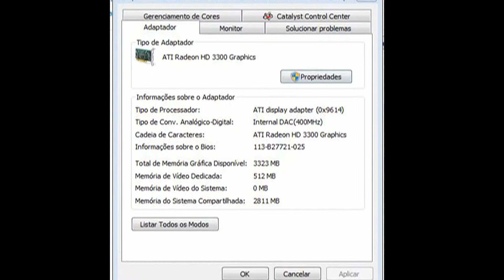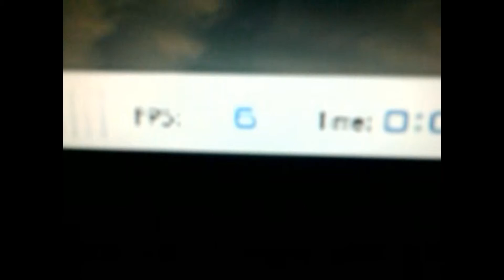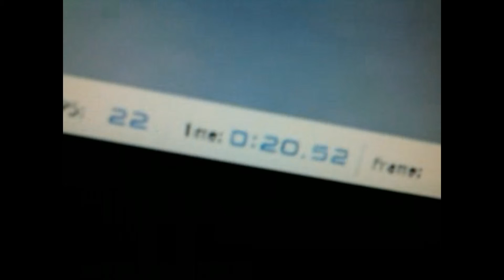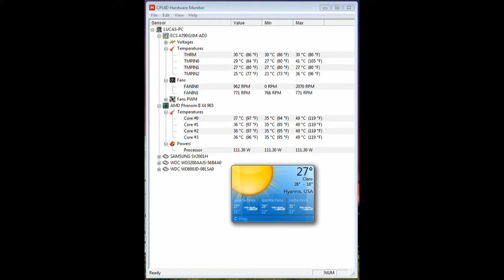3DMark 06 Test: AMD Phenom II X4 965 BE + ATi HD3300 (RS780D)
Olá amigos do youtube. Ontem de ontem vendi a minha ex-HD5770 que fez seus QUASE 21 mil pontos no 3DMark. Na espera da minha nova placa de vídeo tive que ficar usando essa VGA OnBoard da A790GXM-AD3, a famosa HD3300 que equipa todos os equipamentos 790GX-Based.

Apesar de ser uma VGA OnBoard para aplicações multimídia e uso doméstico está ótima, mas para gaming deixa um pouco a desejar. O teste foi feito sob condições razoáveis de uso, com ambos os filtros a X4 e em resolução 1024x768 o que talvez teria tornado o teste pesado demais para a RS780D.

Ela fez quase 4 mil pontos rodando sob condições stock, sem modificações em nada.

O desempenho dessa mesma ficou próximo a GeForce 9400GT, o que pode ser considerado raazoável, tendo como base que muitos usuários ainda usam a série 94XX GT como VGA Off-board.

O resto das informações encontra-se no vídeo.

Em breve, vídeos desse mesmo teste com a ATi Radeon HD 4770 ASUS e a minha nova placa de vídeo, a ATi Radeon HD 6950 Sapphire.